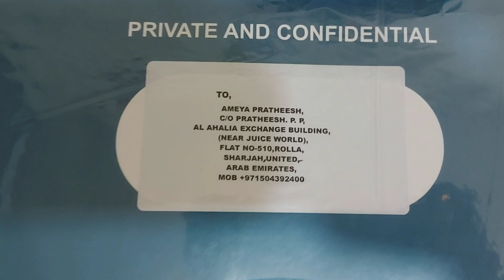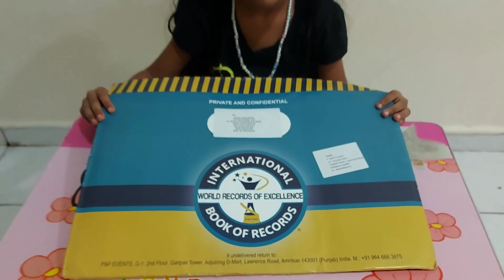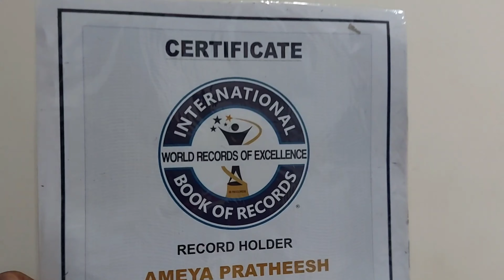International Book Of Records by Ameya - MAXIMUM QUESTION ABOUT UAE ANSWERED IN ONE MINUTE BY A KID